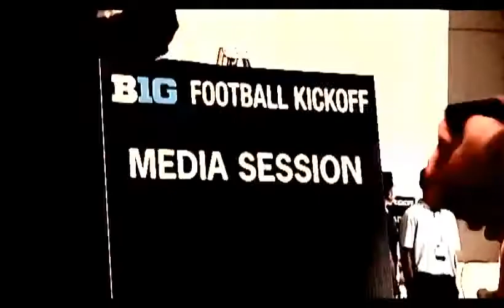Badger Roundtable: Defining Wisconsin Football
Aaron Henry, Patrick Butrym, and Nick Toon talk to UWBadgers.com's Mike Lucas about the attitude, approach, and success of Wisconsin Football.